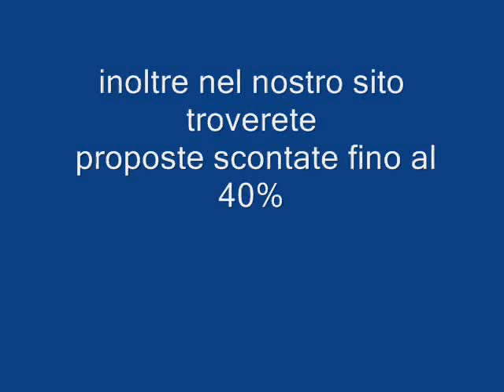HOTEL LE PALME SARDEGNA galadriel viaggi Pieve di Soligo 04381796937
Struttura di recente costruzione, sorge in un tratto di costa tra i più belli ed esclusivi dellaSardegna, in località Cala Liberotto, a circa 12 km da Orosei. Arredata in tipico stile sardo, è situata in una zona particolarmente caratteristica per il susseguirsi di incantevoli insenature di sabbia finissima interrotte da folte pinete. Le gradevoli forme architettoniche, la piacevole pineta antistante e le calette bagnate da limpidissime acque sono la cornice ideale per una rilassante vacanza in famiglia.